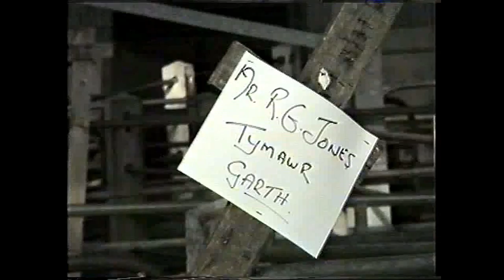Sale of Beulah Speckled face rams 1990